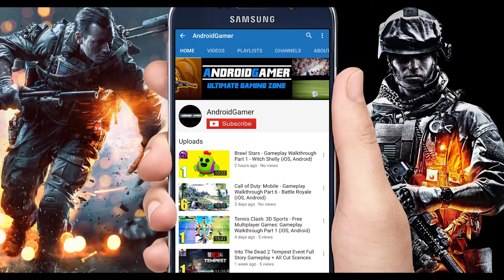Boost Racer 3D: New Car Games 2019 Android Gameplay | Offroad Car Drifting 3D (Android/iOS)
Let the heavy weight rear wheel drifting cars offering large range of drifting powers and sharpen you in various driving & racing skills in this fine drift simulator.

Here are the latest games play of off road games car, drive car on tricky tracks and enjoy the fun of car parking on mountains.

Warning: Don’t let muddy tires engage you in hours of entertainment around the desert mountains.

EXTREME SPEED OF DRIFTING CARS ON EDGES:

Offroad car brings the real exciting aspects of youngster’s favorite form of 3d racing in an exciting drift simulator. Car racing games play is all about car racing and surfing on mountains! This car racing game experience fascinates with the realistic chassis balance and fine tune ability.

This racing game 2019 with its marvelous driving games controls allows the cars bring real drifting fun around every possible turn. Off road car with tires quivering the fear makes the car racing games more exciting for 4x4 off-road racing. Being the best driver in these car driving games, will you be the top drift driver? Fun driving simulator in this car game offered with manual gear box amazing cars let the real drifting challenge at its peak to enthusiasm.

What Makes this Off-Road Game Unique & Exciting?

Sports cars are may be for 3d racing on the streets but to make drifting plentiful of fun we equip them with heavy SUV cars. The essences of drifting either in car drifting games or in these racing games 2019 you will find one thing really eye-catching. And that is smoky tires making your appetite for drifting on these super cars and racing cars.

This free game 2019 is a new car driving simulator for the drift drivers, and those claiming to be the top car drivers in the racing games. Intuitive car controls in these car games give the lifelike driving and drifting, which make these new games 2019 a real competition. 3d game play in this offroad game is what makes it unique among the free games on drifting & driving.

Drive Modern Cars, Heavy SUV’s & cars on Off Road and City Tracks:

Now with various fast cars with heavy weight body and heavy tires make this offroad Car simulator 2019 best for lifelike drifting exciting activity. Drift drivers are challenged in this new driving simulator for their unique ability to show drift racing stunts on every turn on huge mountains and off-road tracks.

Against them, the best car drivers take the racing cars to be the part of “follow the leader” style racing fun. Car driving games like these free drift games are now with both racing and drifting turbulence making 2019 racing games more excited and fun.

This driving simulator is the best drifting game & racing game if you want to experience offroad car drifting. Auto games driving is a real fun but this is a game having triple fun of driving, drifting and racing in new games 2019. So, if you are searching for free games to play download this car racing game for fun.

SOME EXCLUSIVE FEATURES:

Addictive Off Road Driving & Drifting Environment

Heavy 3D Extreme Cars with Easy Car Driving Controls

Offline Play – Play Anywhere

We gives you a very agile car racing game to show your skills in car racing, drifting and driving. So, make your choice quickly and keep on clearing the levels and become a pro in free car racing games 2019.